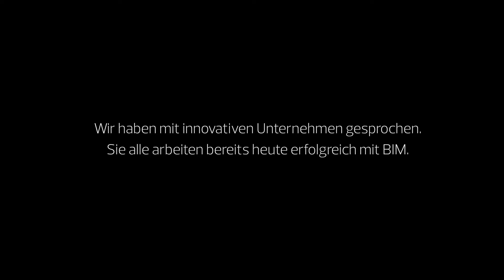Warum BIM? Stücheli Architekten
Wir haben mit innovativen Unternehmen gesprochen. Sie alle arbeiten bereits heute erfolgreich mit BIM. Wir wollten wissen: Warum BIM?

"BIM MACHT INFORMATION SICHTBAR."

Stücheli Architekten
Dipl. Arch. ETH Daniel Zuppiger, Geschäftsleitung, IT-Verantwortlicher